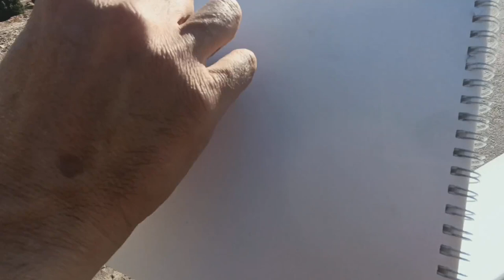Zoroastrian crypt / Daily inspirational urban sketches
Zoroastrian crypt

🎬 Daily inspirational urban sketches by Behzad

Time stamps:
00:00 The first sketch
04:05 The second sketch
08:41 The third sketch